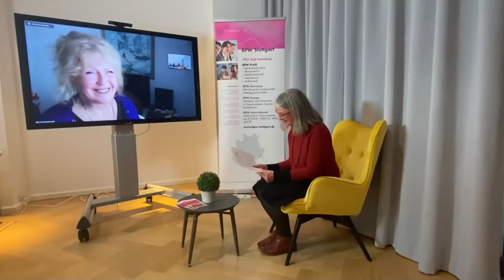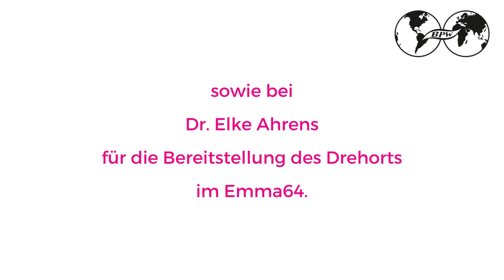Why are networks important? | With Jeanette Arsenault | Women in Art & Culture | BPW Stuttgart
As a singer songwriter, Jeanette Arsenault created, among other things, the song "Women of the world", which accompanies this video series and energises many BPW events. With her story, Jeanette gives us a vivid impression of the importance networks and role model women had for her career path and what is important for a music career today.

Take a look at how women make their way step by step in the arts and culture scene and how they hold their own in the process. And maybe we can inspire you to take the first step yourself and then the next...

Powered by "Women's Talk": Heike Fiestas Cueto, Kyra Dohrin, Brigitta Haak, Marina Juchheim, Sabine Kußmaul, Karin Ockert-Höfler

Learn more about BPW Business and Professional Women Club in Stuttgart

Please also have a look at our interview series "Women in Politics" with exciting interview partners: